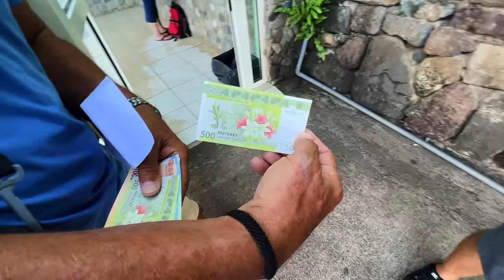LAND After 33 DAYS AT SEA - Sailors FIRST IMPRESSION of the Marquesas | Ep. 105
After 33 days at sea sailing across the Pacific Ocean we couldn’t wait to go to shore to check out our new backyard, and take care of logistics like checking in, getting money, provisioning and refueling. We were about to learn why the Marquesas are known as some of the most remote islands in the world and that everything we’d like to buy simply isn’t available. Plus we need to source a new B&G autopilot ram which is no easy feat. Continue watching to see our first impression of this far flung land.

If you're new here, Harbors Unknown is the story of two dreamers, Kristin & Fabio Potenti, & our dog Yoda. We're a small family living aboard our catamaran, SV Wanderlust, sailing to Harbors Unknown. Exploring the world, connecting with people and places through the local cuisine, and showing how great food can be cooked on a boat with limited space and resources. Seeking to balance the desire to explore and travel to beautiful, remote locations while leaving no footprint, minimizing the Hawthorne effect of the observers who change the environment she or he observes.

We hope to inspire people and showcase the possibility of living an alternative lifestyle that provides freedom and fulfillment, all while keeping it real. Sharing the trials and tribulations of living off-grid, acknowledging the discomfort of detoxing from the modern world, finding pleasure in the subtleties of nature and joy in simplicity. Attempting to understand what makes the world tick and tock but also trying to gain a deeper comprehension of ourselves and identify what will satisfy that hunger for further exploration, for purpose.  We have set off on our voyage sailing around the world!

Have you watched our videos in Panama?

Start Watching from the Beginning!

Kitchen Tools
Betty Crocker Pizza Maker

TIMECODES
00:00-06:17 Money Matters & Our First Grocery Store In Nuku Hiva
06:18-11:27 Produce, fresh fish + chandlery
11:28-12:50 Exploring nearby Tiki’s
12:51-16:51 Getting fuel & sourcing parts